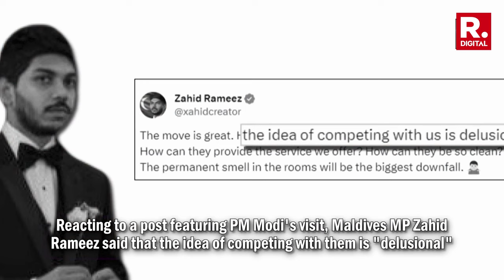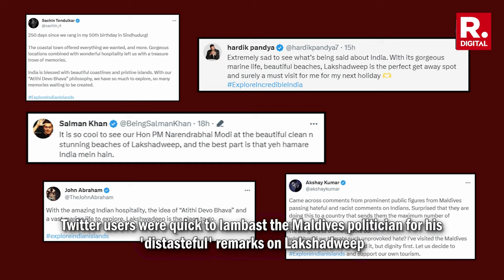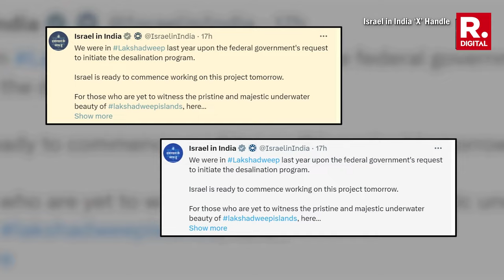Maldivian MP urges Parliament to summon FM Moosa Zameer regarding derogatory remarks against PM Modi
Prime Minister Narendra Modi, promoting tourism in Lakshadweep islands set off a Political war between Maldives, India. Reacting to a post featuring PM Modi's visit, Maldives MP Zahid Rameez said that the idea of competing with them is "delusional". Zahid Rameez made a controversial remark saying that "Permanent smell in the rooms will be the biggest downfall" for India.